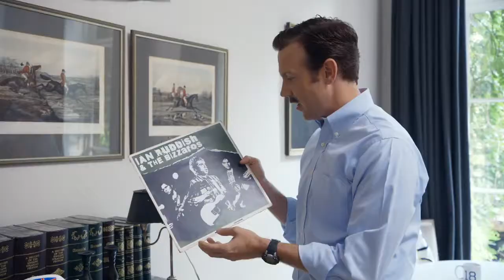THE RETURN OF COACH LASSO NBC SPORTS PREMIER LEAGUE FILM FEATURING JASON SUDEIKIS